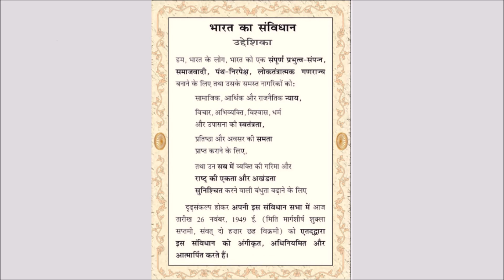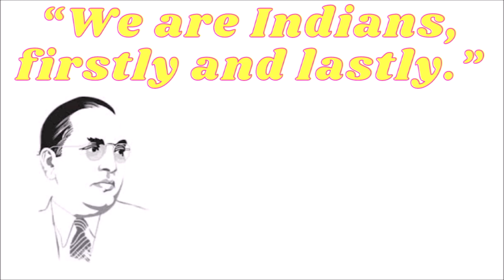Preamble of Indian Constitution II Hindi II Constitution of India